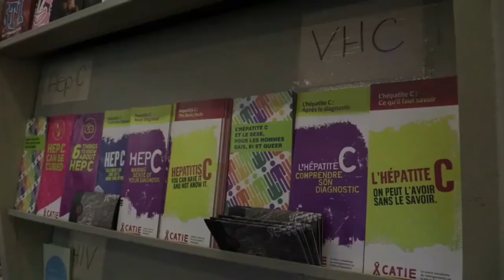Farin Shore explains how Supervised Injection Sites work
Farin Shore, a former drug user and now an outreach worker at Cactus Montreal, explains how Supervised Injection Sites work, and why it’s important to have them.

Source: Montreal Gazette